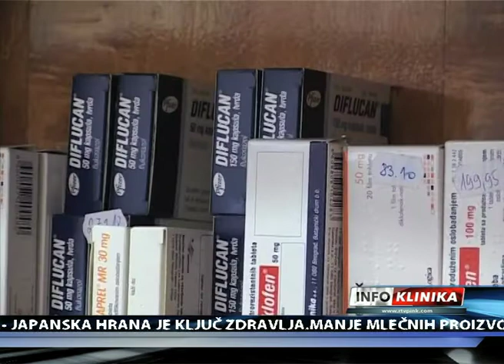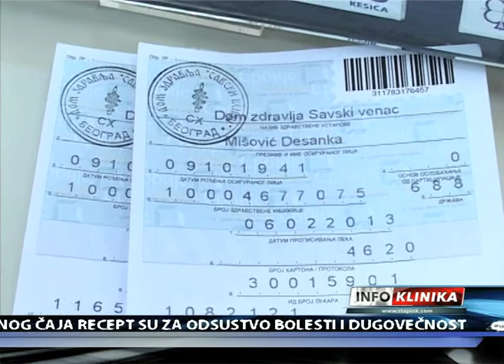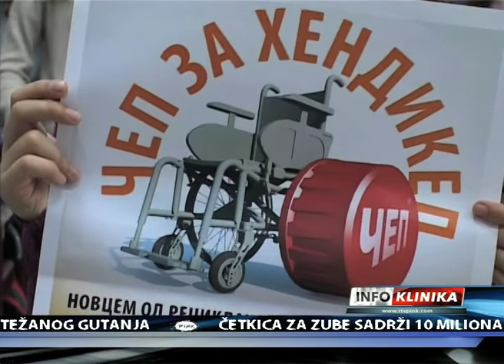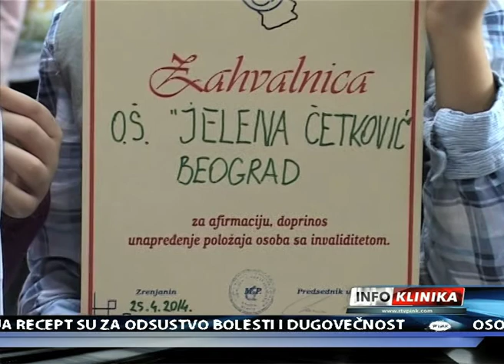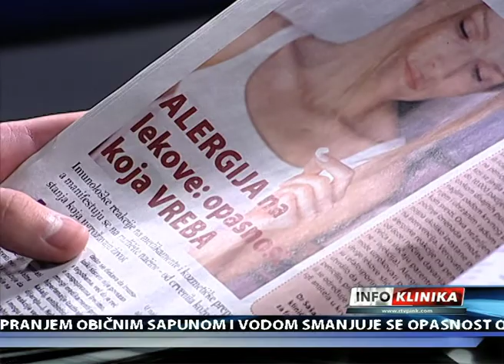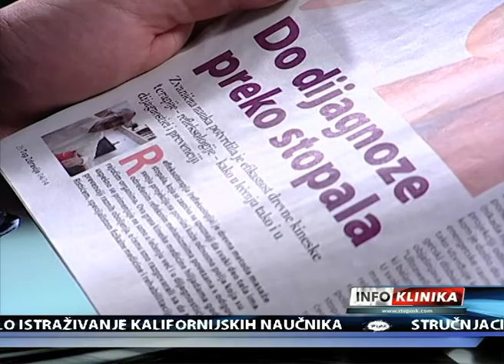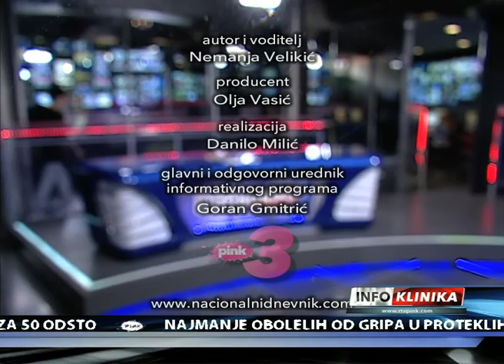EMISIJA INFOKLINIKA 28 - NEMANJA VELIKIC - PINK 3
• Da li će iz apoteka biti povučen Diklofen?
 • Insekti iz trave prenosnici opasnih bolesti. Kako se zaštititi?
 • Kako povećati šanse za začeće vantelesnom oplodnjom?
 • Šta treba da znaju oboleli od štitne žlezde?
 • Zašto pacijenti ne veruju kliničkim ispitivanjima lekova?
 • Koja je formula uspešnog genetskog koda?
 • „Čep za hendikep". Akcija u kojoj deca pomažu osobama sa invaliditetom